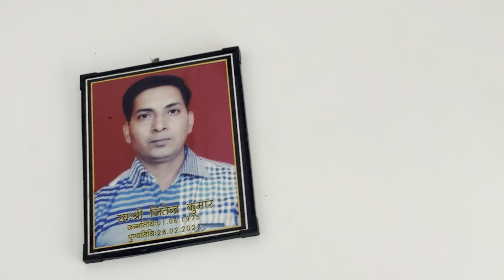Doller Miss || Kha Gaya Doller ?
Instagram par follow Karlena